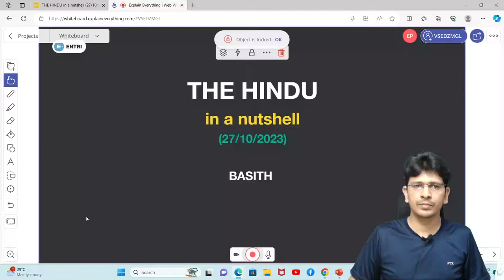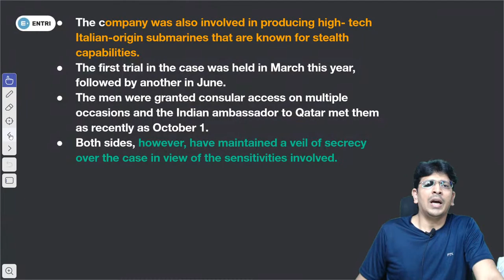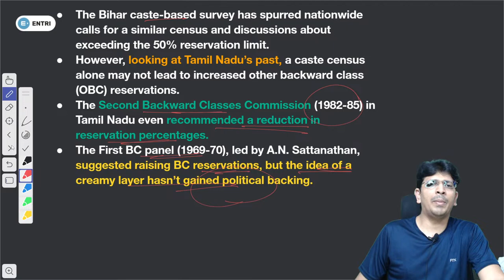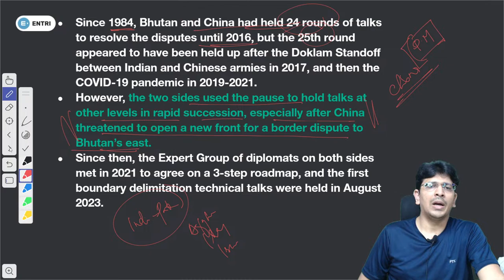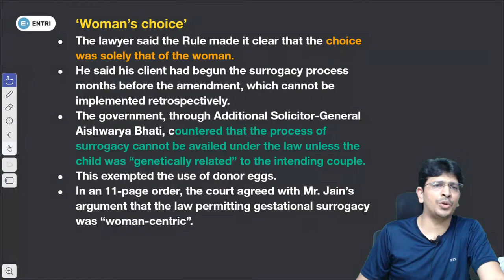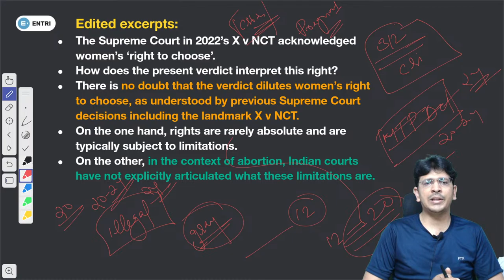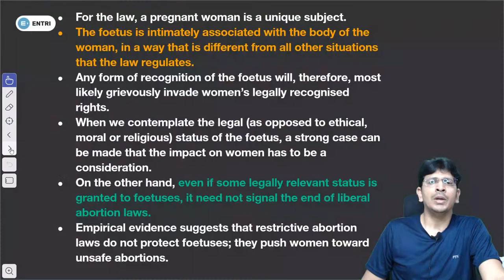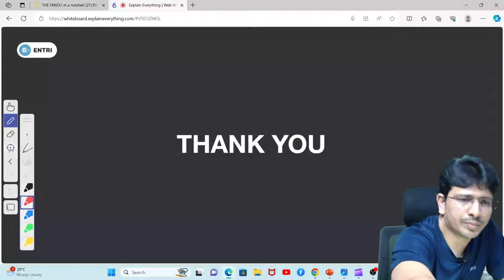Daily Newspaper Analysis for UPSC and KAS Exams - 27th October 2023 - Entri UPSC Malayalam